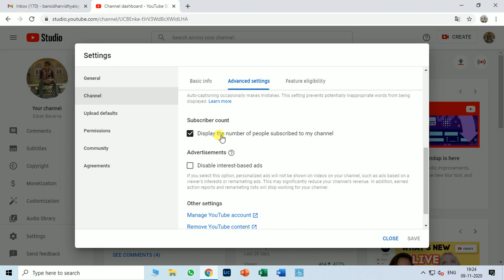How to Hide YouTube Subscribers